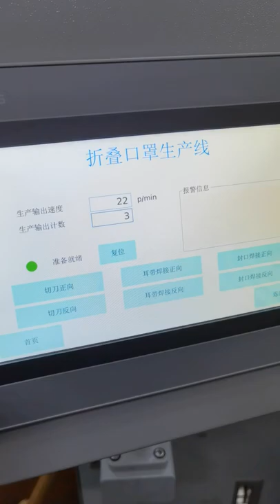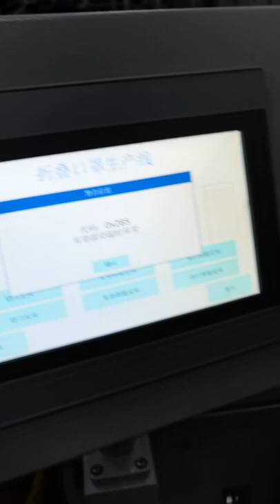Foldable Mask Machine with Automatic Valve welding 109176#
Richpeace II type foldable mask production line, with automatic breathing valve welding function.